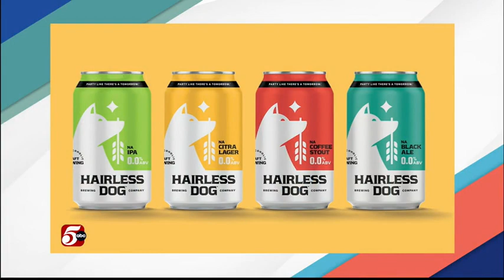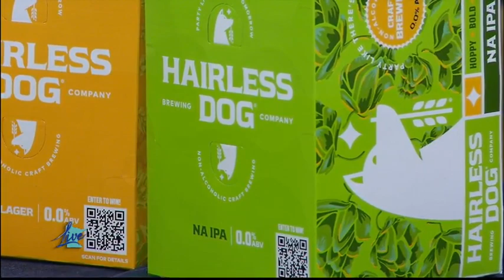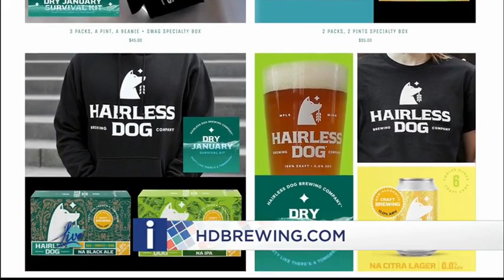Dry January 2022: Hairless Dog on KSTP Minnesota Live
Hairless Dog Brewing Co-Founder Paul Pirner visits Chris Egert and Megan Newquist on the set of Minnesota Live to taste some Hairless Dog brews and discuss Dry January.